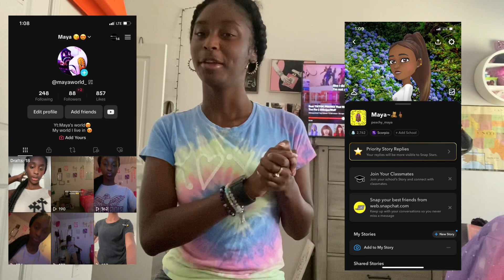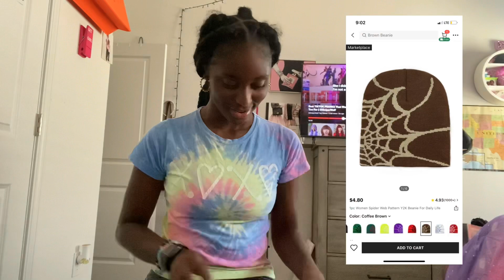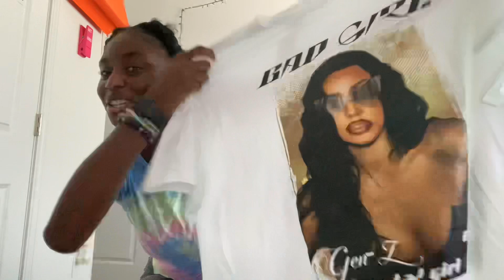Back to school SHEIN HAUL